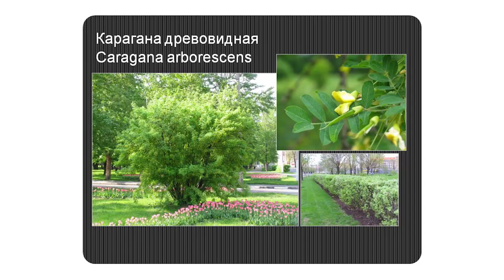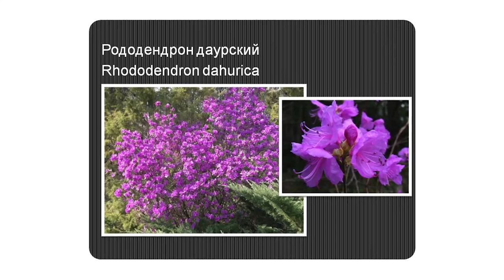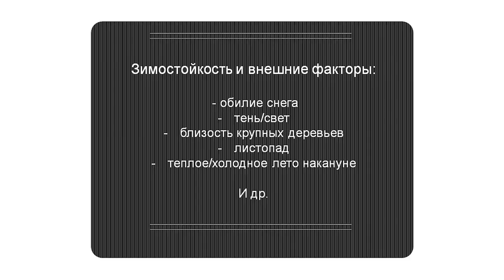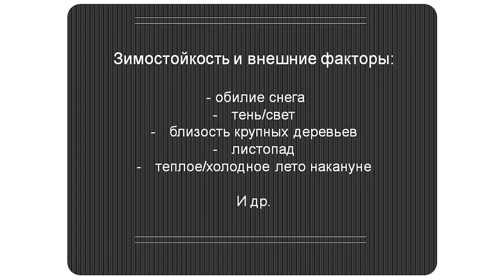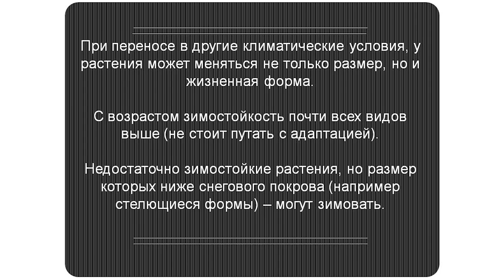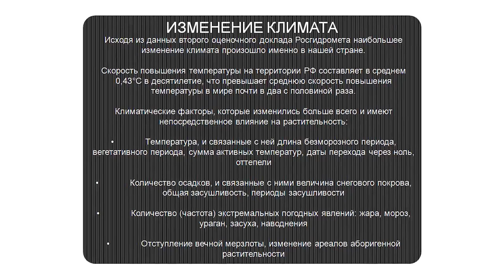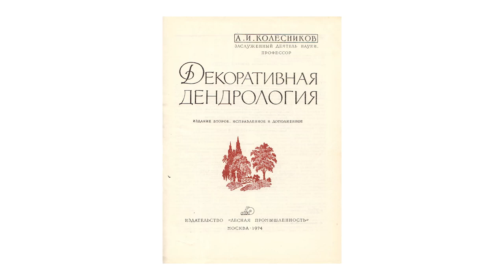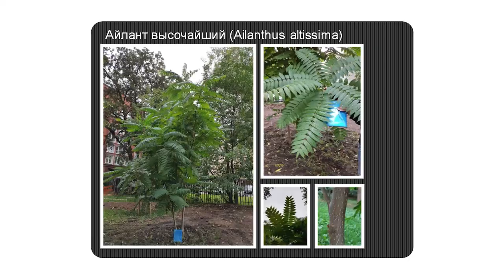Лекция А. Сапелина, часть 2; зоны морозостойкости, дендрорайонирование, зоны выращивания растений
Дорогие зрители канала! Представляем вашему вниманию вторую часть лекции Александра Сапелина!

7 марта в БИН РАН состоялась лекция дендролога, автора множества печатных трудов, посвященнным ландшафтному дизайну и озеленению, преподавателя Московского университета леса Александра Сапелина при поддержке "Содружества любителей декоративных садовых растений». Тема лекции – отечественные системы дендрорайонирования. Александр рассказал о разных системах деления территории России на климатические зоны, о плюсах и минусах такого деления, об особенностях подбора ассортимента растений для садов в зависимости от климатических условий региона проектирования, различиях в понятиях морозостойкость и зимостойкость, агроприемах, позволяющих выращивать недостаточно морозостойкие растения и многом другом.

Надеемся, что этот уникальный материал окажется полезным, как профессионалам, так и садоводам любителям.

Издание выложено исключительно с целью ознакомления перед покупкой, не предполагает распространение, покупку и проджажу